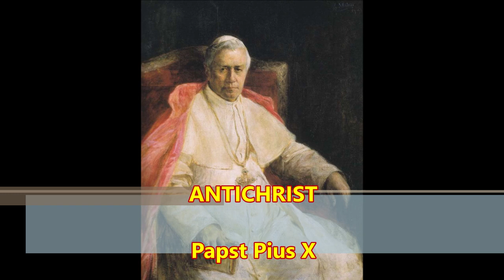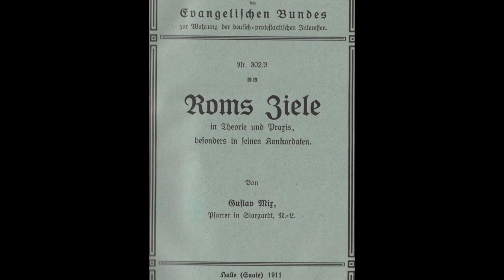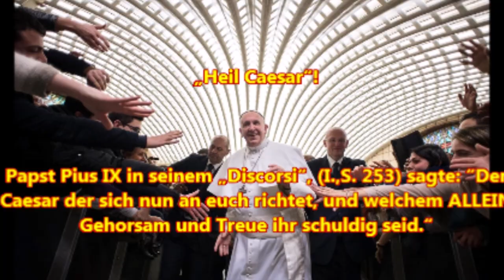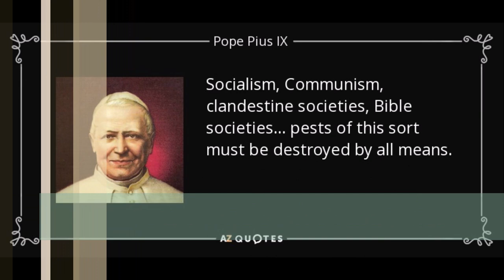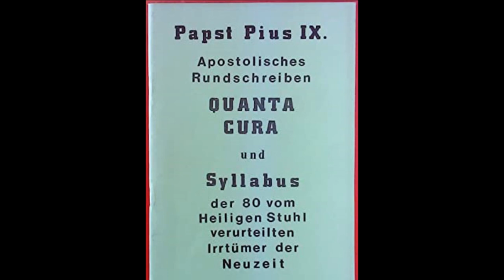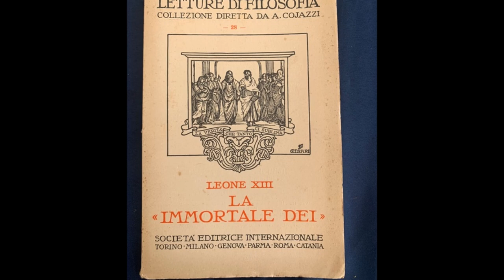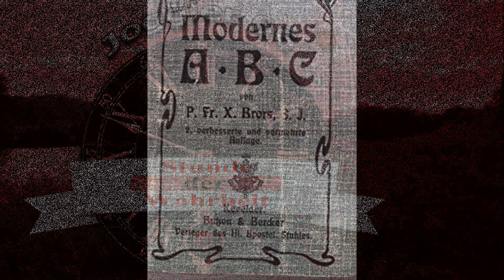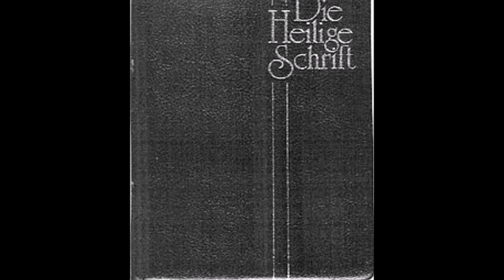Roms Ziele in Theorie und Praxis # 7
Römisch Katholische Grundeinstellung:

"Wo wir in der Minderzahl sind, beanspruchen wir die Freiheit nach euren Grundsätzen: wo wir die Mehrheit haben, versagen wir sie euch nach unseren religiösen Ueberzeugungen"

Der Glaube der Kirche (Tridentinische Ehe S. 466 ff)
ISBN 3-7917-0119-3